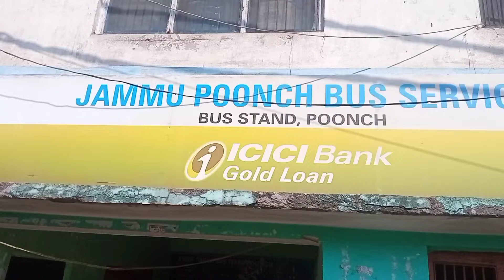DISTRICT MANAGER BUS STAND POONCH JAGIT SINGH BREFING MEDIA REGARDING ILL LEGAL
DISTRICT MANAGER BUS STAND POONCH JAGIT SINGH  BREFING MEDIA REGARDING ILL LEGAL PARKING BUS STAND POONCH